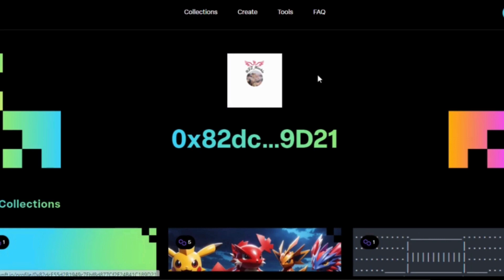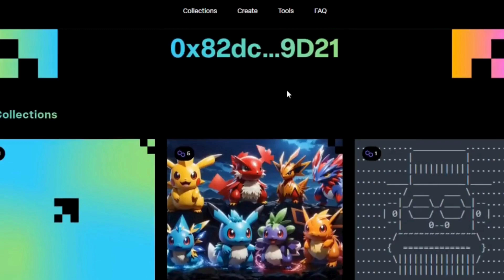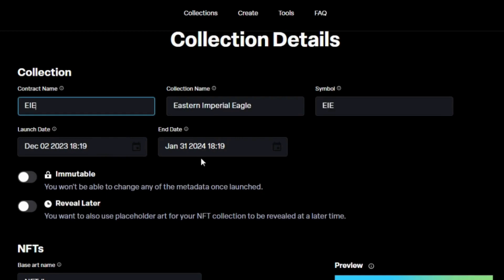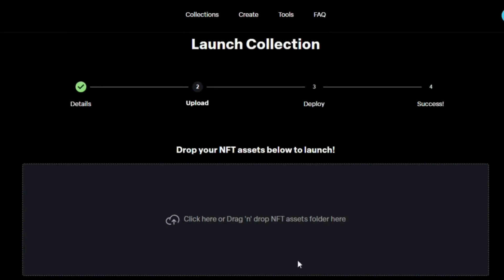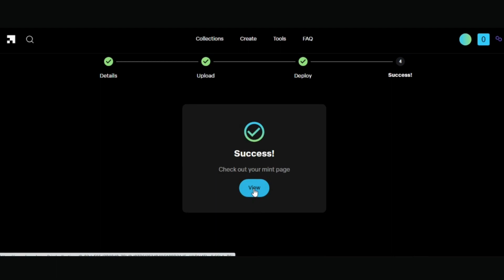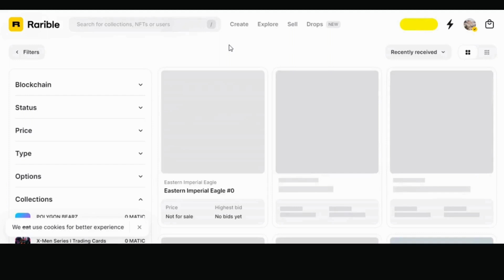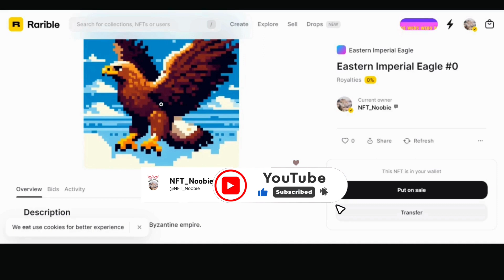Create & Mint NFTs in UNDER 4 MINUTES 🚀 No Code + Multi-Chain = LaunchMyNFT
Learn how to create and mint NFTs in LESS THAN 4 MINUTES using LaunchMyNFT—the FIRST fully automated, no-code multi-chain NFT generator!

🔥 In This Video, You’ll Discover:
✅ Step-by-Step Guide to minting NFTs without coding
✅ Launch collections on Ethereum, Polygon & more
✅ Auto-list NFTs on OpenSea, Rarible, and other top marketplaces
✅ Perfect for artists, creators, and collectors—fast, easy, and multi-chain!

💡 Why Choose LaunchMyNFT?

Fully Automated: No technical skills needed!

Multi-Chain Support: Reach audiences across 8+ blockchains.

Instant Visibility: Your NFTs go live on OpenSea, Rarible, and more!